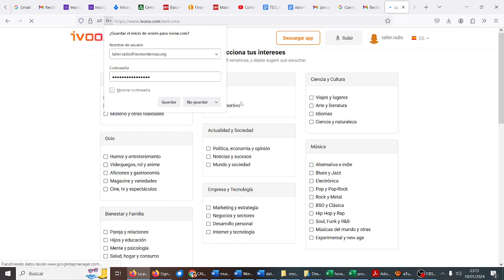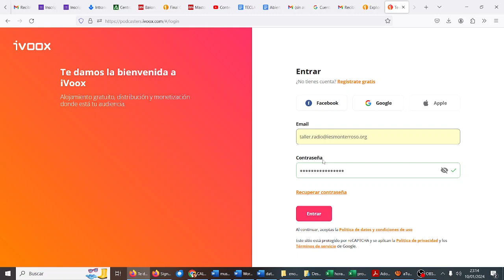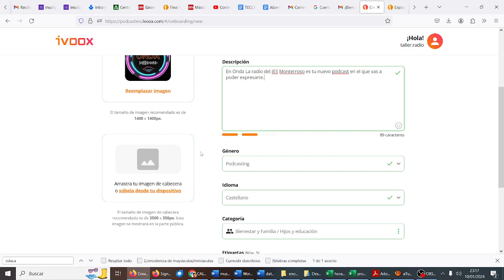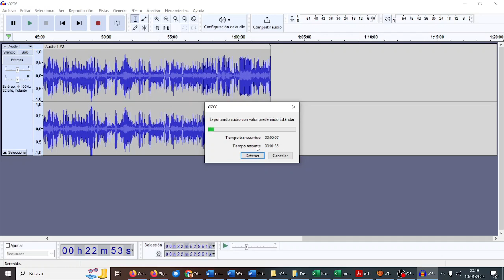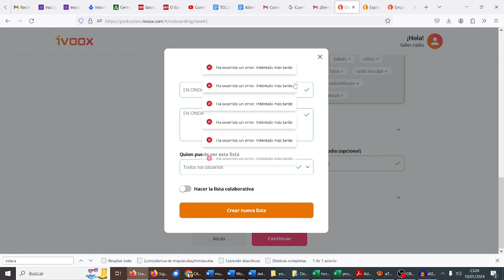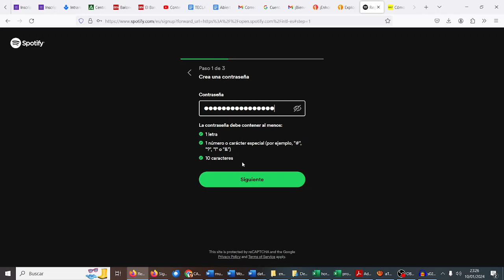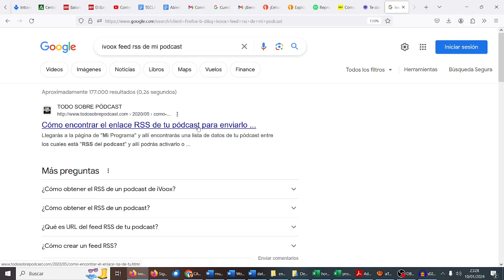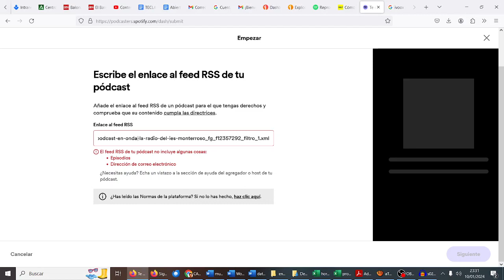Crear podcast y programa en Ivoox Radio Escolar IES Monterroso